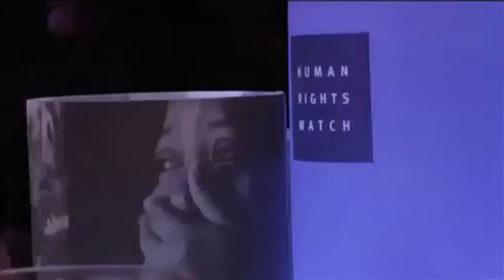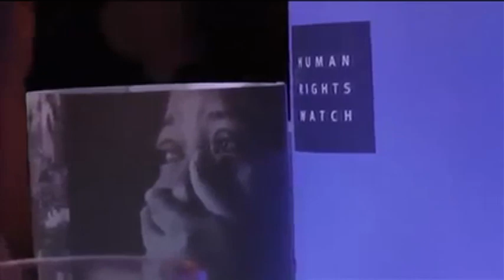PHÓNG SỰ ĐẶC BIỆT: Blogger Điếu Cày nhận giải thưởng Hellman/Hammet của Human Rights Watch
Vào lúc 6 giờ tối ngày 11/11/2014, ban giám đốc đài truyền hình SBTN cùng 1 số khách mời đã tham dự buổi lễ “Voices For Justice” (Những Tiếng Nói Cho Công Lý) do Human Rights Watch (HRW) tổ chức hằng năm nhằm vinh danh các nhà tranh đấu cho nhân quyền khắp nơi trên thế giới. Cũng tại buổi lễ, blogger Điếu Cày Nguyễn Văn Hải đã có mặt để nhận giải thưởng Hellman/Hammet do HRW trao tặng ông vào năm 2009 khi ông còn đang trong tù cộng sản.